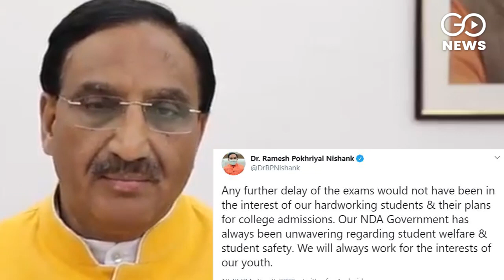JEE Main 2020: 2 Lakh Students Missed Exams Amid COVID-19 Pandemic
In the midst of a pandemic, rain, and flood, two lakh students missed the JEE (Main) 2020 examination. According to the Ministry of Education, 8,35,000 students had registered for the examination held between September 1 and September 6, but only 6,35,000 students reached the examination centres. On the first day, i.e on September 1, only 51 percent of the students reached the examination centres, but in later days this number increased. However, the final figures were disappointing as two lakh students missed the examination due to various reasons.